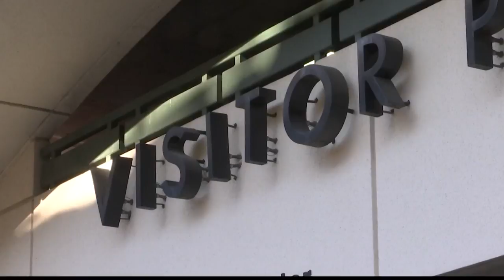City officials remind public of current order in place until Monday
With a new order taking place Monday, local city officials are reminding folks of the current order still in place.